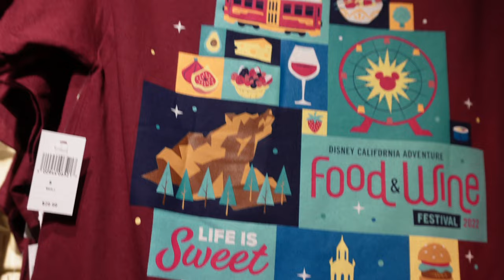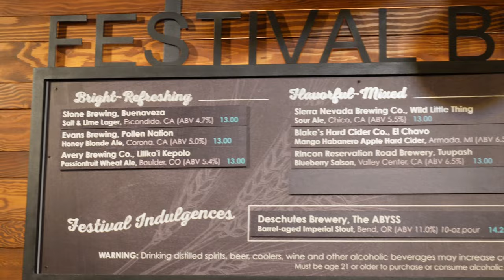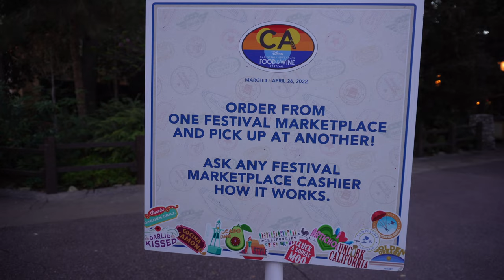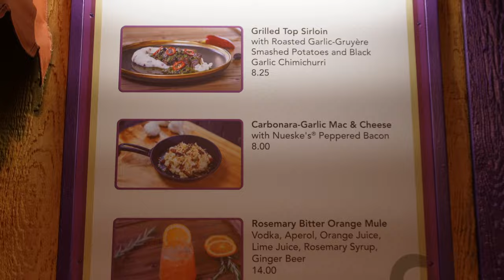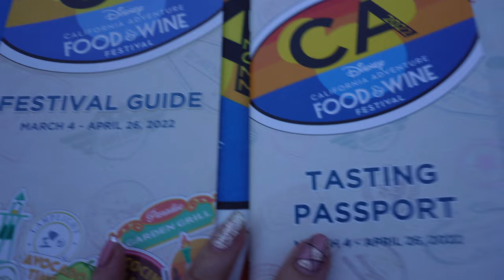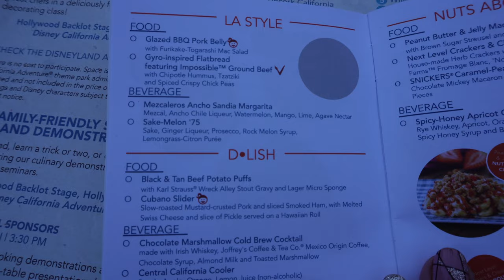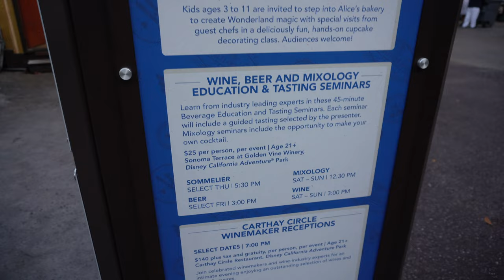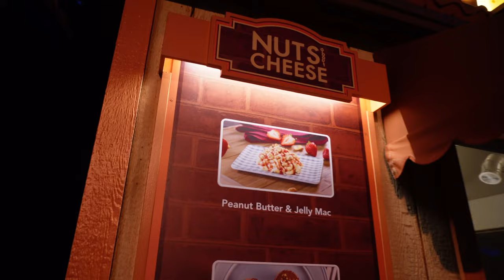Disney California Adventure Food & Wine Festival - Tips on What to Eat, Drink, See & More!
OMG Disney's Food & Wine Festival is BACK, but learn from our mistakes, fails & know what's worth trying!!!

PRO-TIPS:
1. You can purchase your "Sip & Savor" pass from any Food & Wine food booth, merch booth or the designated one as well! So don't feel like you HAVE to go to only the main booth to purchase.

2. Make sure to use your Magic Key discount on your "Sip & Savor" pass.

3. Pick up on of the Festival guides and Passport booklets. They have ALL the info you'll need to easily find each booth and know what you want to eat! You can also check out the Disneyland app or Disneyland website.

4. Wanna SKIP lines??? You only have 8 tabs, so if you know what you want you can order all your items at ONE booth! They will give you a receipt with all of the items ordered so you can just easily walk up to "Pick-up" line of each booth! That way you don't have to stand in-line to pay at each location! (***They stop allowing you to do this an hour before the booths close).

5. Any alcohol drink is an additional charge.

6. Check the "Pick-up" lines before purchasing your item because the line might be too long and you may want to choose another booth!

7. DO NOT pull off the tabs until they tell you to when ordering an item!!!

Hope this video brings you some joy and Disney Magic! And, I hope it helps you plan ahead to get the MOST out of your Food and Wine experience!

- Xoxo, Valerie Mobley!